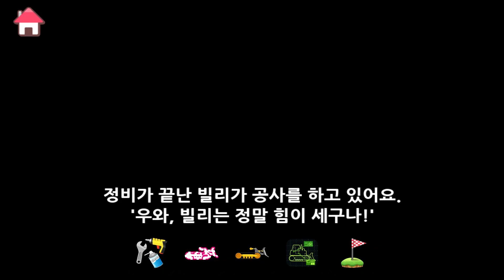타요 습관놀이 쿨쿨 잠자요 | 경찰차 소방차 구급차 중장비 포크레인 생활습관 교육 세차 자기 전 동화 This is the way | 꼬마버스 타요 | KIGLE GAMES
타요 습관놀이 영상 더 보기!

★ 꼬마버스 타요를 스마트폰에서도 만나보세요!

타요 타요게임 경찰차 소방차 구급차 몬스터차 몬스터트럭 중장비 포크레인  키글 키글게임 어린이 영어공부 단어 교육 kids cartoon 어린이동화